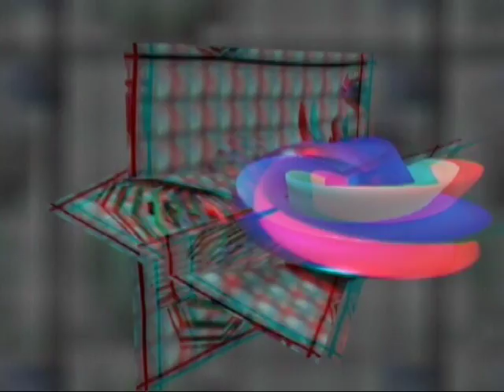quattro o ciinque piccole bagattelle2 (3D stereoscopic for red-cyan).mpg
cortronico astratto stereo da vedere con occhiali anaglyph red/cyan, elaborato nel mese di febbraio 2011, con la musica di roberto zanata.